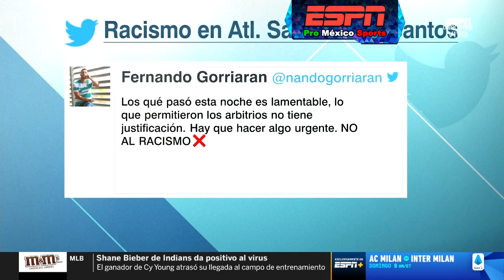Santos exhibe RACISMO de San Luis vs Félix Torres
Miembro de: Vaic Media Group.
Part of the: Vaic Media Group.

Club Santos Laguna expone RACISMO del Atlético de San Luis contra el jugador defensor Félix Torres.

Resumen Completo y Goles HD - Highlights & All Goals 4K | Jornada * Torneo Apertura 2020 Fecha * Guardianes 2020 Liga MX Femenil
Full Highlights Extended | Semana * / Week * MLS / Major League Soccer